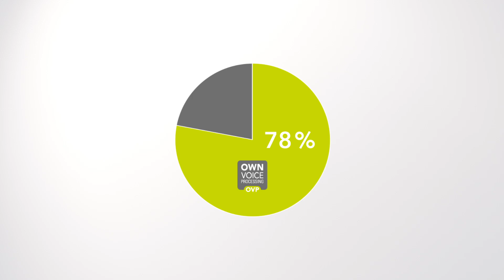Signia Nx with OVP improves own voice perception - clinically proven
Signia Nx with Own Voice Processing (OVP™) tackles the problem of own voice perception. Hearing Care professionals find that own voice recognition is one of the biggest dissatisfactions among hearing aid users on first fittings. This Signia YouTube explainer video reveals how the world’s first own voice processing enhancement is changing for those affected with hearing loss. Trying to balance a natural sounding own voice with the sounds of outside sources has been a problem for Hearing Care Professionals. Learn how the proprietary dual processing technology of Signia Nx is changing the way hearing loss is treated.

Signia Nx with OVP™ enables the dynamic scanning and processing of the wearers own voice independent of outside sounds. A natural sounding own voice achieves a greater acceptance of hearing aids on first fittings. In fact, in a clinical trial of dissatisfied hearing aid wearers, 42 participants were fitted with Signia Nx hearing aids with OVP™ turned off. Twenty of the forty-two participants were dissatisfied with their own voice. After OVP™ was activated 75% became satisfied with the natural sound of their voice. *

In a second study, participants were asked to speak with OVP turned off, then with OVP™ activated. OVP™ activation resulted in a 78% satisfaction rate. Hearing Care Professionals will want to take note of the studies presented in this video for a higher client satisfaction rate. By eliminating the problem of own voice acceptance, hearing care professionals can focus on other aspects of fine tuning their client’s hearing care.

Signia Nx hearing aids are a natural sound experience, along with OVP™, these technologically advanced hearing aids provide dual processing, that separates environmental sounds allowing the user to control background noise. Bluetooth Signia hearing aids made for iPhone is a leader in hearing aid innovations for streaming calls, music, movies and TV. With Signia life sounds brilliant.

Combined with the myControl app, the battery free Signia hearing aids offer the user full instant access to volume, program switching as well as monitoring the hearing health of the wearer. Hearing Care Professionals can use the Signia TeleCare virtual visits, saving time for their clients, while making efficient use of their time.   Signia Nx replicating nature offers uncompromised audibility.

*Data from the 2017 “First Fit Study” conducted at Hörzentrum Oldenburg examining the effect of own voice processing on spontaneous acceptance after first fit of hearing aids.